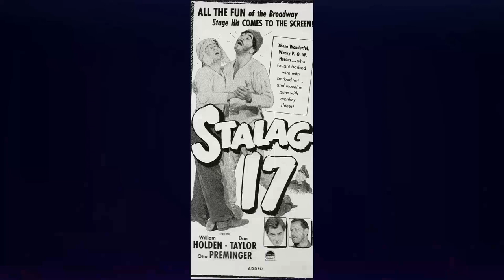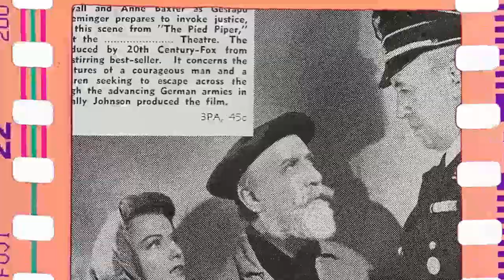Revisiting Forever Amber Movie - The Totally Messed Up Classic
Linda Darnell as Amber St. Clair
Cornel Wilde as Bruce Carlton
Richard Greene as Lord Harry Almsbury
George Sanders as King Charles II
Glenn Langan as Capt. Rex Morgan
Richard Haydn as Earl of Radcliffe
Jessica Tandy as Nan Britton
Anne Revere as Mother Red Cap
John Russell as Black Jack Mallard
Jane Ball as Corinne Carlton
Robert Coote as Sir Thomas Dudley
Leo G. Carroll as Matt Goodgroome
Natalie Draper as Countess of Castlemaine
Margaret Wycherly as Mrs. Spong
Alma Kruger as Lady Redmond
Edmund Breon as Lord Redmond
Alan Napier as Landale
Margot Grahame as Bess
Vincent Price as Lord Harry Almsbury
Robert Adler as Cavalier
Patrick Aherne as Abram
Mari Aldon as Minor Role
Jimmy Ames as Galeazzo
Robert Andersen as Cavalier
Niels Bagge as Cavalier
Richard Bailey as Bob Starling
Pati Behrs as Makeup Artist
Ted Billings as Minor Role
Susan Blanchard as Beck Marshall
Leonard Carey as Dead Caller
David Cavendish as Fop
Robin Sanders Clark as Second
Gordon B. Clarke as Second
Ellen Corby as Marge
Harry Cording as Minor Role
Robert Cory as Member of Mother Red Cap's Gang
James Craven as Messenger
Jane Crowley as Minor Role
Jean De Briac as Hairdresser
Cyril Delevanti as Cobbler
Leslie Denison as Fop
John Dexter as Second
Tom Dillon as Turnkey
Vernon Downing as Fop
David Dunbar as Ruffian
Alan Edmiston as Mr. Poterell
Arthur Elliott as Cavalier
Charles Elmergreen as Cavalier
Edith Evanson as Sarah
Betty Fairfax as Mrs. Poterell
Gerald Fielding as Cavalier
Walter Findon as Depraved Man
Art Foster as Ruffian
Fred Fox as Doctor
C. 'Tex' Gilmore as One-Legged Man
Arthur Gould-Porter as Moss Gumble
Robert Greig as Magistrate
Bobbie Hale as Bit Role
Ruth Hall as Orange Girl
Tom Handley as Cavalier
Dolores Hart as Child
Ivo Henderson as Fop
Bert Hicks as Minor Role
Ramsay Hill as Major-Domo
Leyland Hodgson as Guard
Victoria Horne as Quaker Woman
Robin Hughes as Benvolio
Colin Hunter as Fop
Tim Huntley as Ivers
Boyd Irwin as Lord Rossmore
Doretta Johnson as Orange Girl
Ian Keith as Tybalt
Skelton Knaggs as Blueskin
Jimmy Lagano as Bruce - Age 3
Marten Lamont as Jack - Wounded Cavalier
George Leigh as Fop
Fred Libby as Man Grabbing Amber in Tavern
Skip E. Lowe as Young Man
Lillian Molieri as Queen Catherine
Tom Moore as Killigrew
Clive Morgan as Minor Role
Harry Hays Morgan as Courtier
David Murray as Cavalier
Ottola Nesmith as Mrs. Chiverton
Eric Noonan as First Mate
Vesey O'Davoren as Fop
Brian O'Hara as Fop
Marquita Olsen as Balroom Guest
Tempe Pigott as Midwife
Tom Pilkington as Balthasar
John Power as Doctor
Barbara 'Red' Powers as Second orange peddler
Robert H. Purcell as Watchman
Frank Radcliffe as Footman
David Ralston as Drunken Fop
Bruce Riley as Fop
John Rogers as Nicks
Peter Shaw as Deacon
Mildred Shay as Girl
Yorke Sherwood as Minor Role
Mary Jane Shores as Minor Role
Paul Stader as Fighter
Will Stanton as Dead Eye
Geoffrey Steele as Fop
William Stelling as Fop
Houseley Stevenson as Mr. Starling
Tom Stevenson as Groom
Jack Stoney as Fighter
Gilchrist Stuart as Cavalier
David Thursby as Bailiff
Norma Varden as Mrs. Abbott
Leslie Vincent as Fop
Eleanore Vogel as Minor Role
Friedrich von Ledebur as Cavalier
Charles Waldron Jr. as Sampson
Douglas Walton as Fop
Billy Ward as Little Bruce
Cecil Weston as Minor Role
Patrick Whyte as Courtier
Harry Wilson as Minor Role
Eric Wilton as Servant
Victor Wood as Gregory
Frederick Worlock as Actor
Herbert Wyndham as Fop